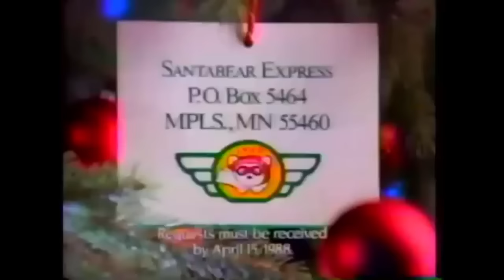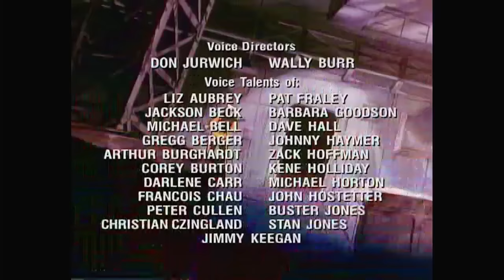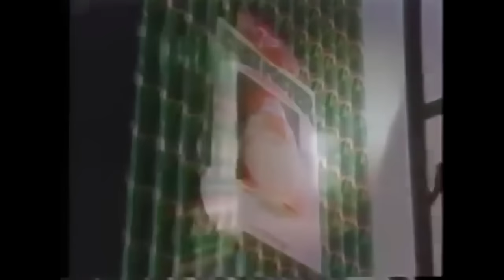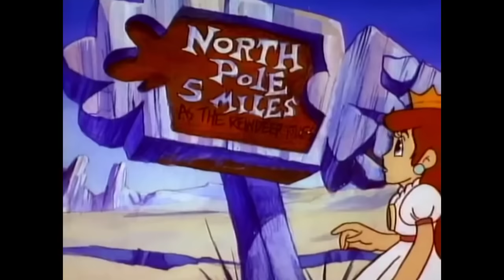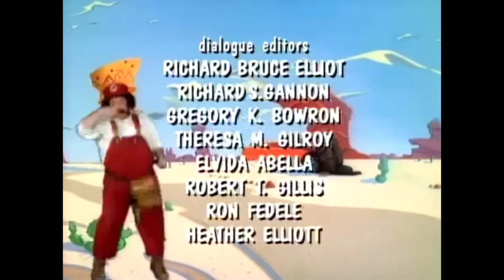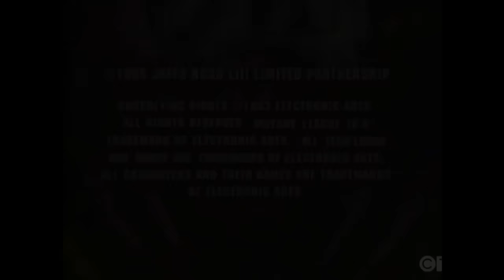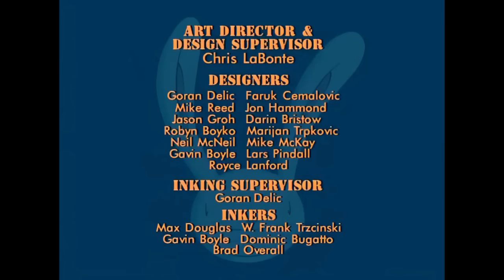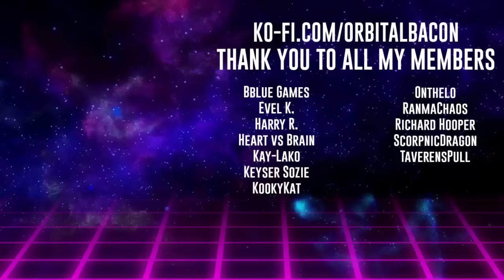📺SATURDAY MORNING CARTOONS 🎄Christmas Mix 2🎄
The Morning Lineup:
0:00 - Intro
2:18 - Robotech
29:26 - G.I. Joe
54:11 - The Real Ghostbusters
1:19:51 - Claymation Christmas Special
1:45:59 - Super Mario Bros. Super Show
2:09:15 - Mutant League
2:33:27 - Sam and Max
2:56:43 - TMNT (2003)